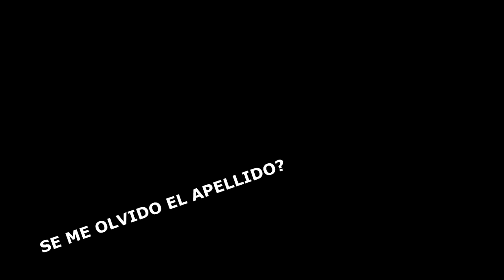ENTREVISTAS 65 FERIA DE CALI /BLOPPERS /PARRILLA DE ARTISTAS